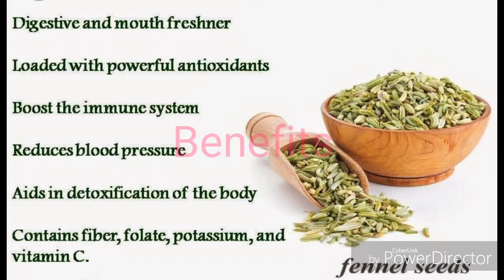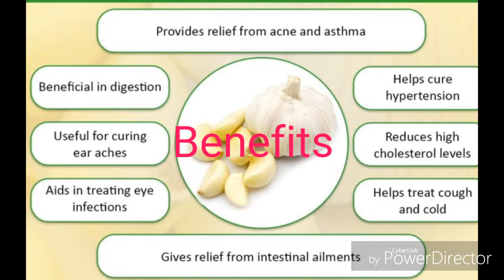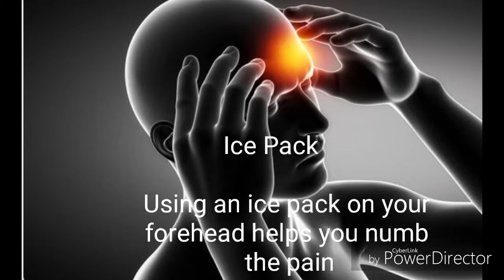Arisiyam parupu,lunch box recipe